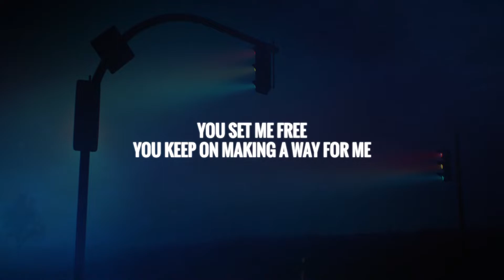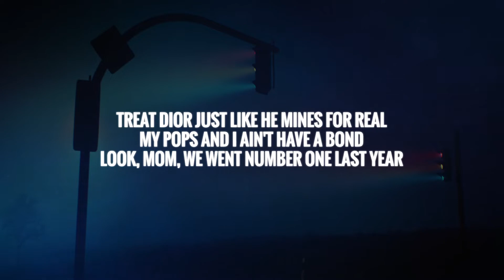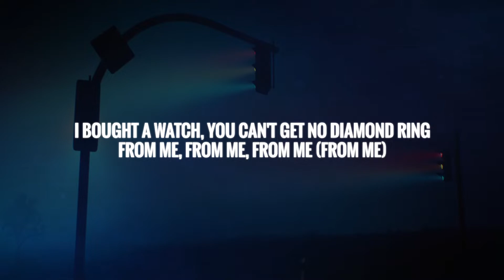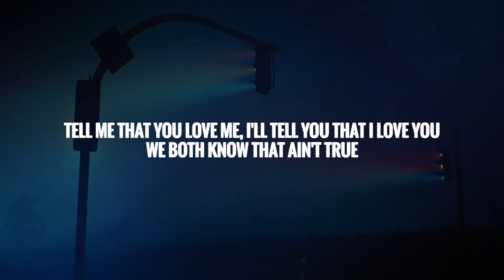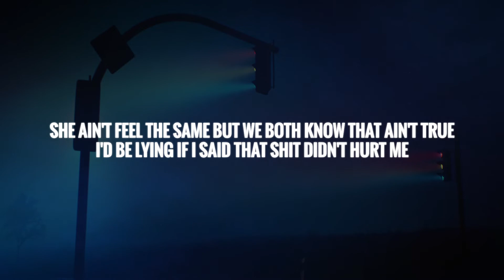Rylo Rodriguez - Set Me Free (Lyrics)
🔥 Rylo Rodriguez - Set Me Free

-LYRICS-

[Intro: The Truthettes]
I always got some place to go
(Al Geno on the track)
When my life was bound in chains
You set me free
You keep on making a way for me

[Chorus]
Tell me that you love me, I'll tell you that I love you
We both know that ain't true
No one can tell me 'bout you but God switched
My bitch had left me 'bout a spiritual reason
She ain't feel the same but we both know that ain't true
I'd be lying if I said that shit didn't hurt me
Mama can't make me do nothing, no, that bitch ain't birth me
Long live my dawg Big Jon, he died off fake Perkies
Promoters know wе won't perform, tell the sеcurity, "Don't search me"

[Verse 1]
Walked in with thirteen guns
I don't want a baby moms, but I really want a son
Treat Dior just like he mines for real, my pops and I ain't have a bond
Look, mom, we went number one last year
Don't panic, look what I become
I seen so many niggas change so many times
They got fake niggas on replays
You know lil' love to spin, I called him DJ
He got a dub, he'll be forty-four years old on his release day
You niggas trade, I'ma up this son of a bitch, my pop ain't D Wade
I've been changed
I be on Percocet 'cause I'm in pain
I bought a watch, you can't get no diamond ring
From me, from me, from me (From me)

[Chorus]
Promoters know we won't perform, tell the security, "Don't search me"

[Verse 2]
"Rylo, let me borrow some money"
You my nigga, how much you need, bro?
"I'ma go and fuck it up and only call when I ever need more"
Just 'cause a nigga killing, that don't make him a real one
He break bread with hoes he ain't fuck yet but won't take care his children
Most my guys in chains, they asked the judge will you set me free?
Prosecutors hating on us, jackboys waiting on us
Got more rounds than Adrien Broner
Even though I'm lyin', even though you're lyin'